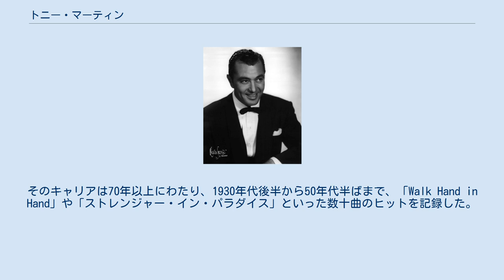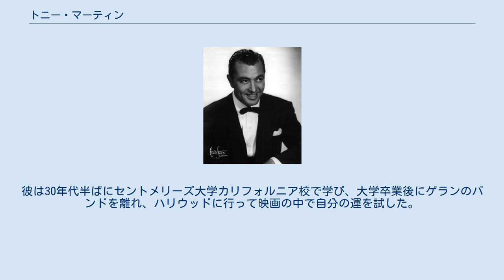トニー・マーティン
トニー・マーティン (Tony Martin, 1913年12月25日 - 2012年7月27日) は、アメリカ合衆国の俳優、歌手。
そのキャリアは70年以上にわたり、1930年代後半から50年代半ばまで、「Walk Hand in Hand」や「ストレンジャー・イン・パラダイス」といった数十曲のヒットを記録した。
2番目の妻のシド・チャリシーとは1948年に再婚し、彼女が2008年に死去するまで60年の結婚生活を送った。
 トニー・マーティンは1913年12月25日にサンフランシスコでアルヴィン・モリス (Alvin Morris) として、エドワード・クラレンス・モリスおよびハッティー・モリス（旧姓スミス）夫妻の間に生まれた。
一家はユダヤ人で、祖父母はすべて東ヨーロッパからの移住者であった。
マーティンはオークランドで成長した。
10歳の時に彼は祖母からの贈り物としてサクソフォーンをもらった。
彼はオークランド高校およびセントメリーズ大学で学んだ。
 グラマースクールのグリークラブで、彼は演奏家および歌手になった。
彼はオークランド工業高校に在籍中に最初のバンド「ザ・レッド・ペッパーズ」を結成し、地元のオーケストラ・リーダーであるトム・ゲランのバンドに、リード・インストゥルメント・スペシャリストとして参加した。
そこでは後にバンドリーダーとなったウディ・ハーマンと共演している。
彼は30年代半ばにセントメリーズ大学カリフォルニア校で学び、大学卒業後にゲランのバンドを離れ、ハリウッドに行って映画の中で自分の運を試した。
その時からトニー・マーティンの芸名を使用した。